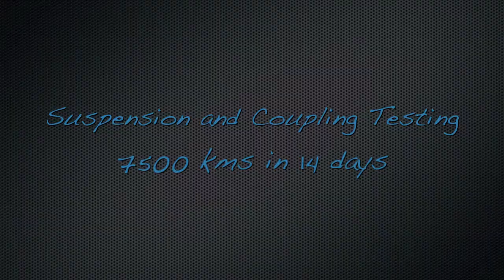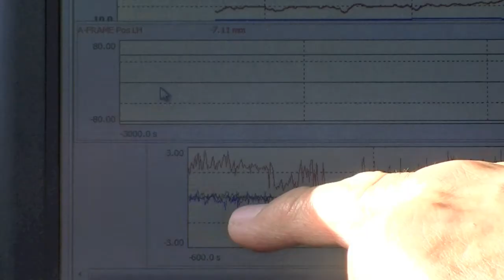Rat Run 2011 - Circling the Simpson - Action Movie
The VC Product Evaluation Team driving 7500 kms in 14 days testing Cruisemaster independent trailer suspensions and Hitchmaster do35 couplings in outback Australia.

Vehicle Components are setting the Standard for Caravan and Trailer Suspensions and Couplings.